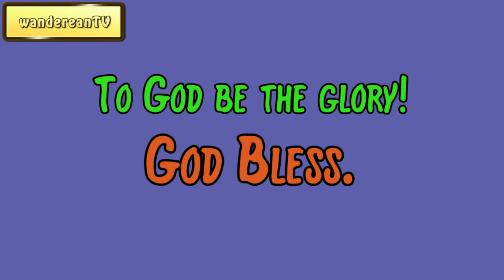Ephesians 1:7 - Redemption Through Blood, The Gracious Forgiveness Of Sins || Charles Spurgeon’s